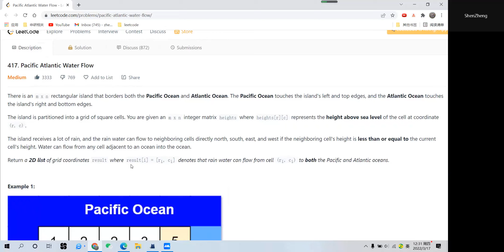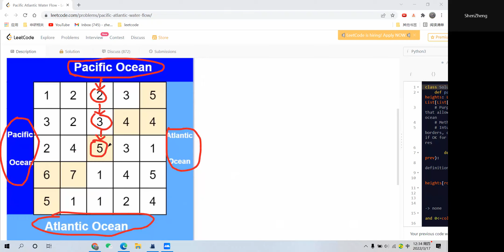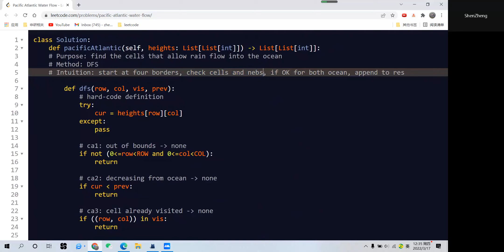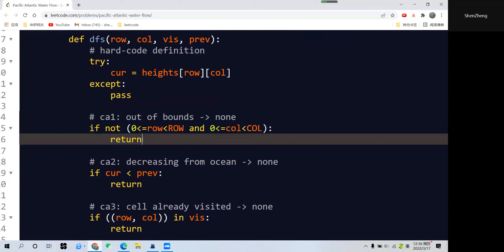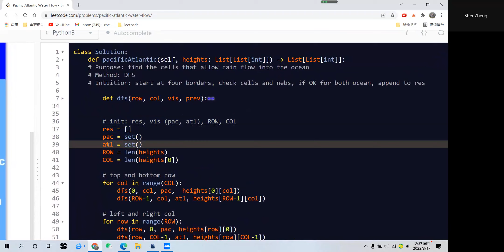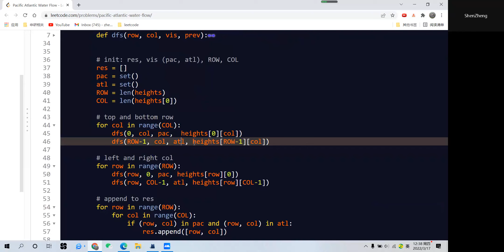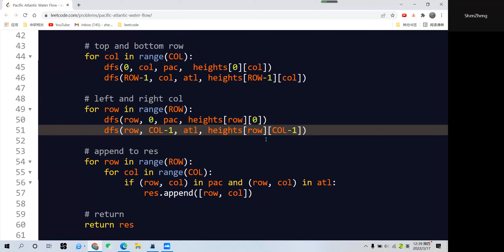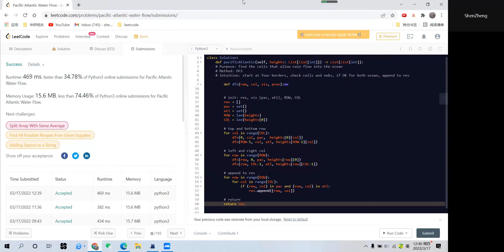Leetcode 417. Pacific Atlantic Water Flow. DFS. Python